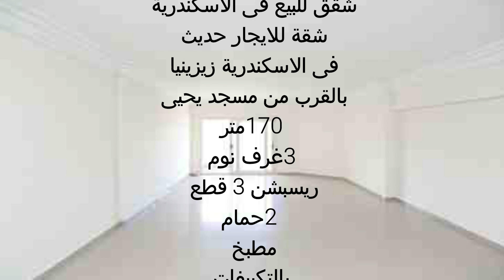شقة روعة فى اسكندرية زيزينيا 170م الدور الثانى اسانسير مدخل فندقى تصلح لجميع الاغراض الترا سوبر لوكس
شقة روعة فى اسكندرية زيزينيا 170م الدور الثانى اسانسير تصلح لجميع الاغراض الترا سوبر لوكس
شقة للايجار حديث فى الاسكندرية زيزينيا بالقرب من مسجد يحيى 170 متر 3 غرف نوم ريسبشن 3 قطع 2 حمام مطبخ بالتكييفات الدور الثانى 2 اسانسير تصلح لجميع الاغراض مطلوب 6500 شهريا للتواصل فون او واتس 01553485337

شقق ايجار حديث اسكندرية زيزينيا 170م الدور الثانى اسانسير تصلح لجميع الاغراض الترا سوبر لوكس 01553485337